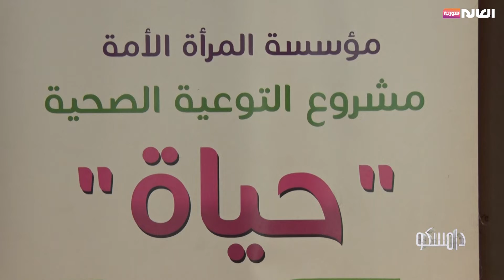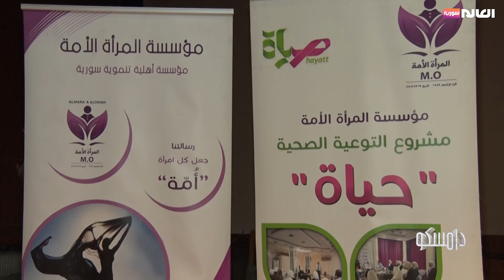صحتك بوعيك 5.. فعالية تهدف للتوعية والتعريف بسرطان الثدي | برنامج دامسكو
صحتك بوعيك 5.. فعالية تهدف للتوعية والتعريف بسرطان الثدي
الموقع الالكتروني: